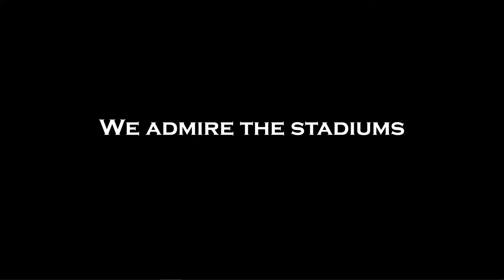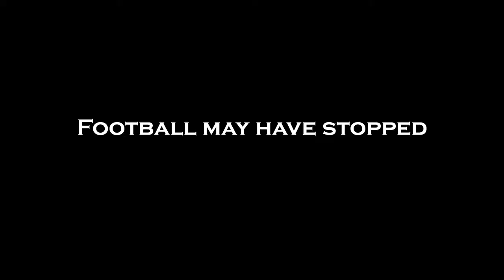John Dykes Show Promo Video | Pros & Bros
With football coming back from the Covid-19 holdup soon in a few months time, everyone is waiting for the greatest sport the earth has ever seen come back. This video recaps all the things presented in one of the highest class of football discussion: The John Dykes Show.